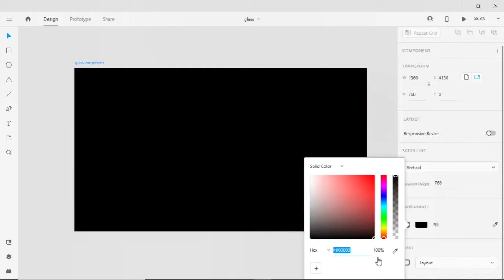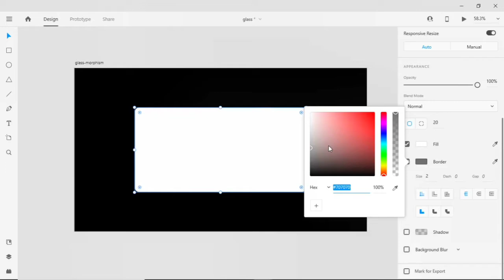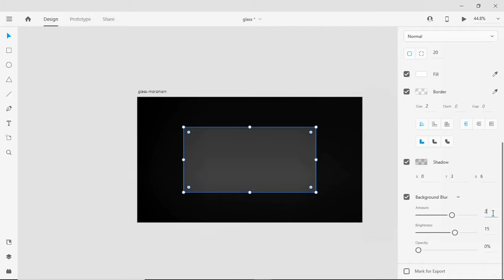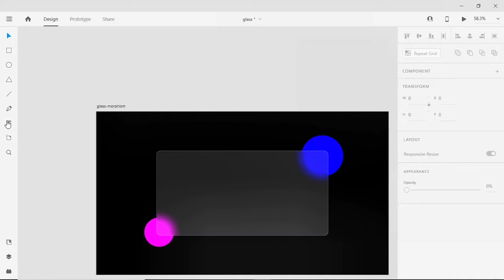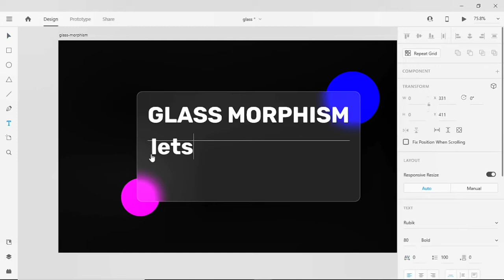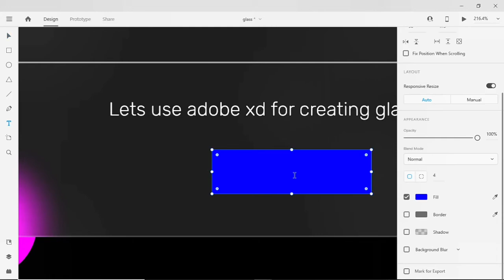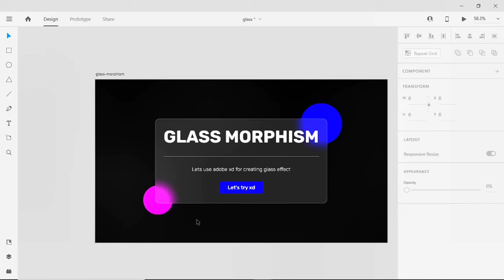Glassmorphism UI on Adobe Xd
New UI glassmorphism trend started with some blur and transparent effect on the elements.

Here, I have used adobe xd to create similar glassmorphism effect for the card.

I hope this information helpful for creating one in your project by using Adobe Xd